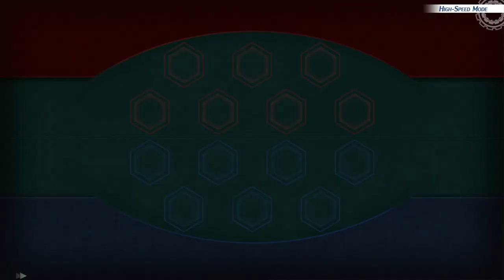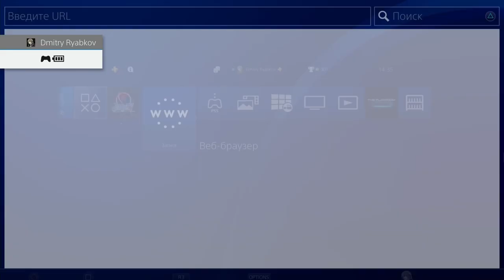The Legend of Heroes: Trails of Cold Steel IV (PS4 PRO) - Longplay part 25